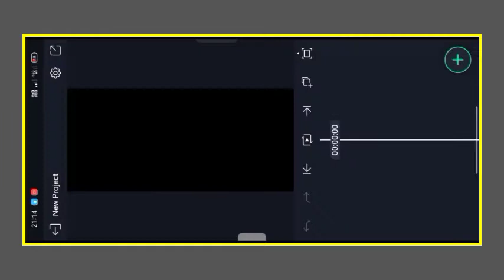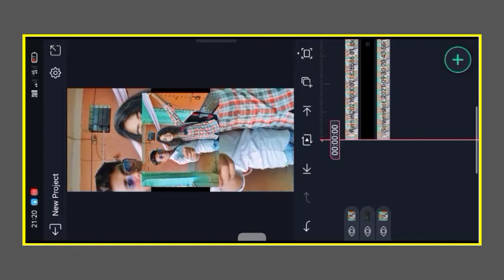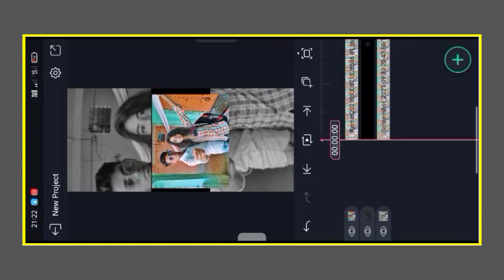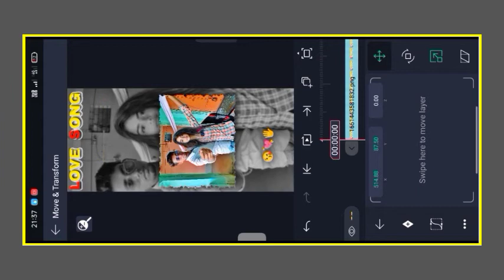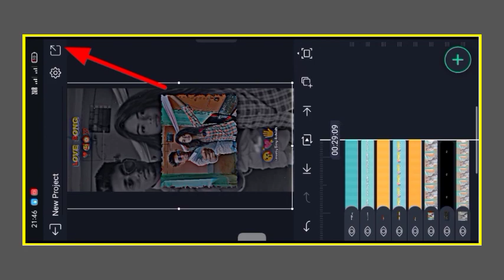new trending romantic status editing 🥰❣️🖐️lofystatusedit alight motion xml statusEditing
alight motion video editing new new alightmotion video editing

new trending video editing alight motion attitude video editing alight motion

alight motion attitude video editing alight motion trending video editing

video editing alight motion alight motion photo editing

alight motion shake effect video editing alight motion video editing new trending

new alight motion editing alight motion new editing

trending video editing alight motion new editing video alight motion